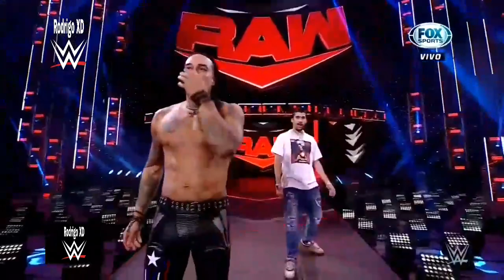Damian Priest Vs The Miz - WWE Raw 01/02/2021 (En Español)